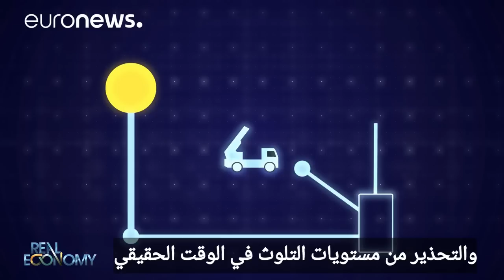ما هو مفهوم المدينة الذكية؟